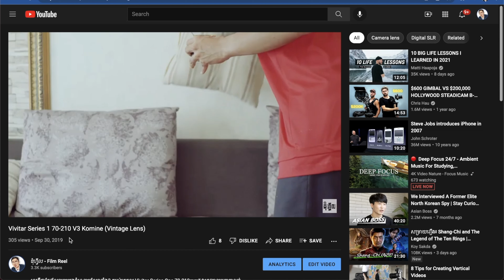និយាយនៅមុខ Camera មុនដំបូង ធ្វើបែបណា